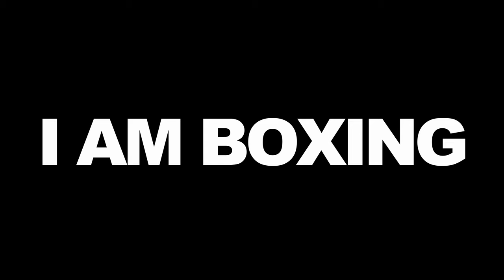Richardson Hitchins - I Am Boxing (EP.3)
Follow Richardson
Instagram.com/richardsonhitchins